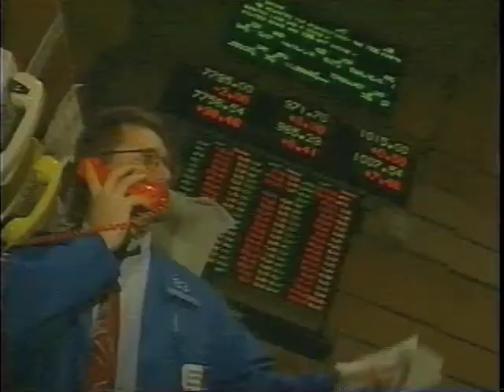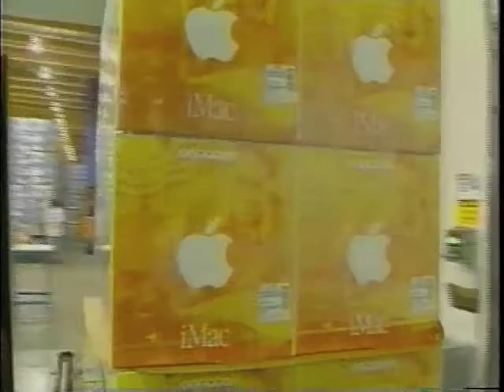Don Mathisen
Don Mathisen reporting on Bloomberg TV